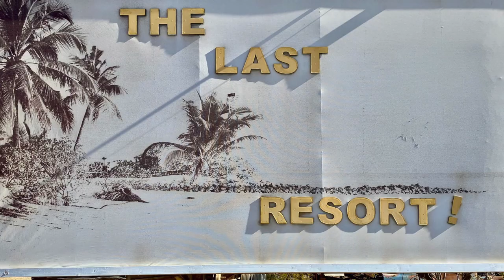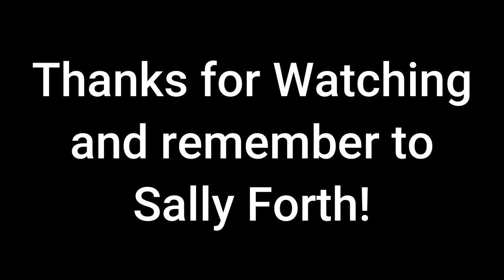From Calistoga to Payne's Creek: Exploring the Serene Wilderness-Take 2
Hey there, fellow adventurers! Join me on an exciting journey as I embark on a captivating road trip from Calistoga to the breathtaking Payne's Creek Crossing Trailhead. In this video, I'll share my personal experience of finding an idyllic boondocking spot after encountering unexpected challenges at my original campsite, Perry Riffle.

Discover the untamed beauty of Payne's Creek Crossing trail, surrounded by beautiful landscapes and awe-inspiring vistas. Although the creek's current prevented me from crossing this time, the allure of this place guarantees my return. Witness the tranquil ambiance and imagine yourself immersed in the serenity of this remarkable location.

From the moment I hit the road to the enchanting encounters along the way, this video captures the essence of a spontaneous adventure. Join me in embracing the freedom of the open road, exploring hidden gems, and finding solace amidst nature's wonders.

So, if you're craving a nature escape or seeking inspiration for your next expedition, this video is a must-watch. Don't miss out on this incredible journey of self-discovery and the pursuit of off-the-grid tranquility.